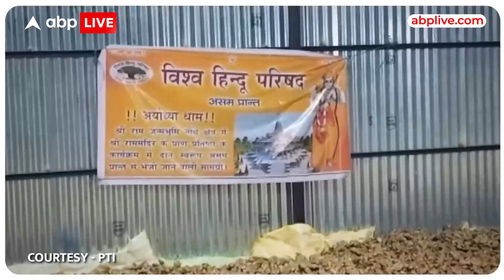Ram Mandir : प्राण प्रतिष्ठा समारोह में 4000 धर्म गुरुओं को निमंत्रण, पूरे देश के लोग एक साथ होंगे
News: Ram Mandir : राम लला प्राण प्रतिष्ठा समारोह में 4000 धर्म गुरुओं को निमंत्रण,पूरे देश से अलग-अलग समूहों के लोग एक साथ होंगे | ABP LIVE